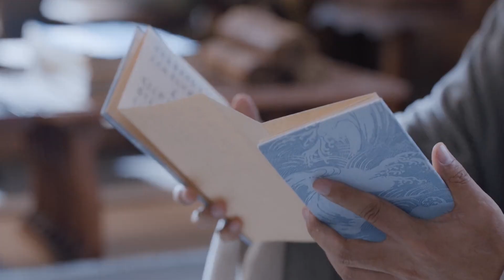Cinderella was severely injured and accidentally exploded with divine power EP:16.1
全集⬇
   Feng Wu (played by Yang Chaoyue), a former genius girl in Qianyuan Continent, was tragically plotted by her old enemy Zuo Qingluan, lost her true blood of the Phoenix and became a crippled person. Feng Wu, who became a waste overnight, re-opens her second life with wisdom, courage and medical skills. She also reunites with Jun Linyuan (Xu Kaicheng), the heir of the Junwu family who had a marriage contract when she was young. Due to the deep sleep of Mu Jiuzhou, the forces of the Qianyuan Continent that originally coexisted peacefully began to move, and the world that Mu Jiuzhou painstakingly guarded faced a new crisis. After Feng Wu and Jun Linyuan met again in an accident, they were misunderstood along the way and faced various fancy challenges. In the face of the complicated situation of various forces, the two young people grew up and progressed hand in hand, and finally defeated the villain forces that tried to bring the mainland back into chaos, and protected the residents of the mainland to continue to live and work in peace and contentment. In the process of growth and struggle, Feng Wu and Jun Linyuan got acquainted with small partners who fought side by side, and they continued to know and like the real each other, and gained love for each other.